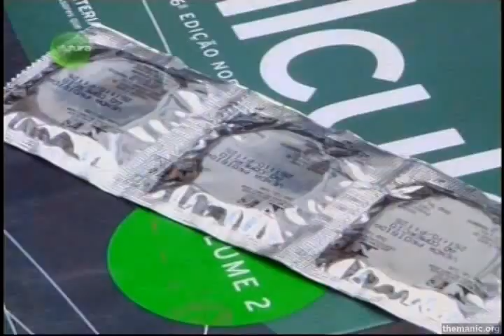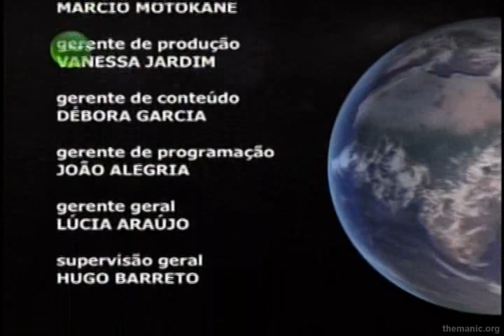Herbert Marcuse -Sociedade de Consumo-Futura-#2-2 [parte 2]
Marcuse critica tanto os países comunistas quanto os capitalistas, por suas falhas no processo democrático: nenhum dos dois tipos de sociedade foi capaz de dar igualdade de condições para seus cidadãos.
Herbert Marcuse nasceu em Berlim, capital da Alemanha, filho de pais judeus. Estudou literatura e filosofia em Berlim e Freiburg, onde conheceu filósofos como Martin Heidegger, um dos maiores pensadores alemães na época
Ele argumentava que a sociedade industrial avançada criava falsas necessidades que integravam o indivíduo ao sistema de produção e de consumo. Comunicação de massas e cultura, publicidade, administração de empresas e modos de pensamento contemporâneos apenas reproduziriam o sistema existente e cuidariam para eliminar negatividade, críticas e oposição. O resultado, dizia, era um universo unidimensional de idéias e comportamento, no qual as verdadeiras aptidões para o pensamento crítico eram anuladas.
Fez vários discursos engajados nos Estados Unidos e na Europa no fim da década e durante os anos 70. Morreu de infarto durante uma visita à Alemanha, dez dias depois de completar 81 anos.